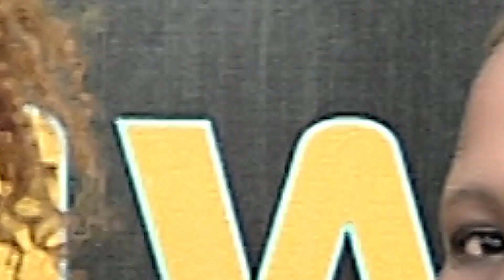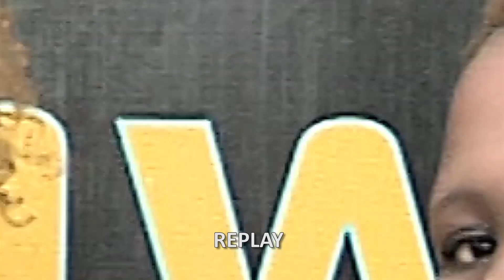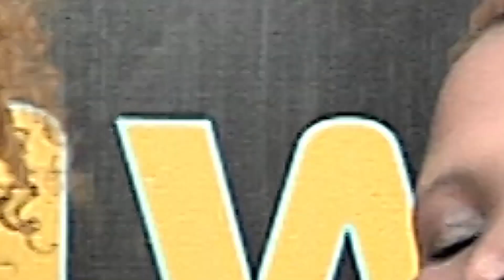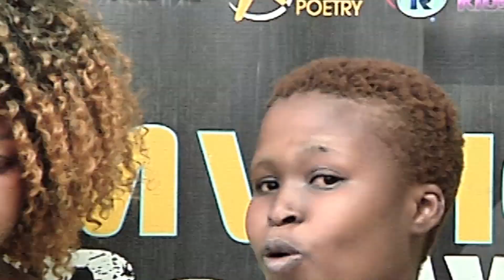CONSEQUENCES OF DISOBEDIENCE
PROF. LESEGO DANIEL